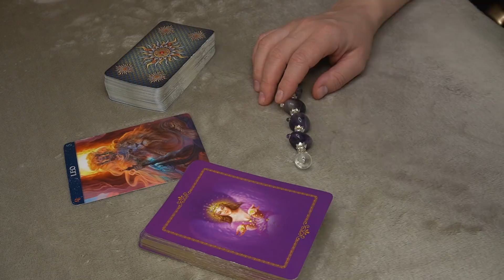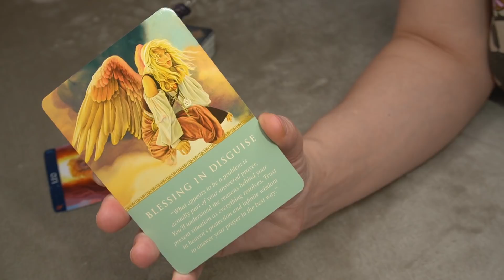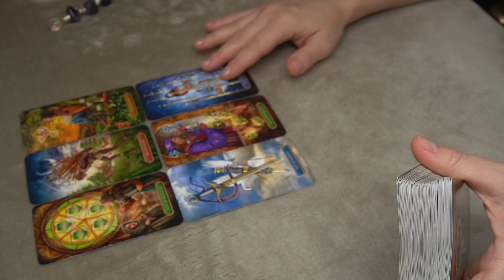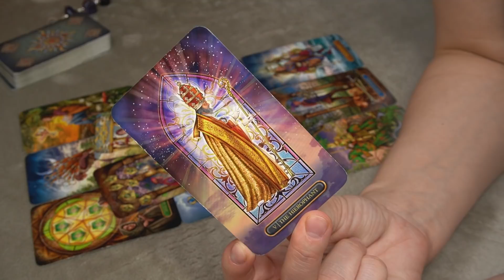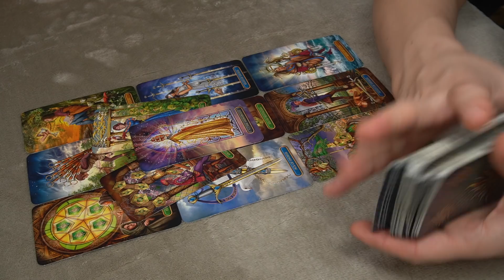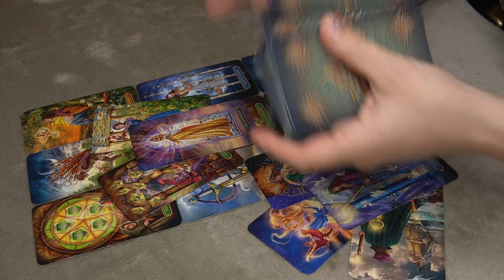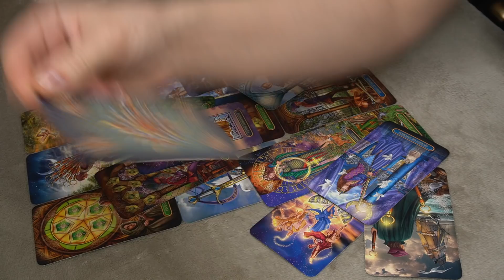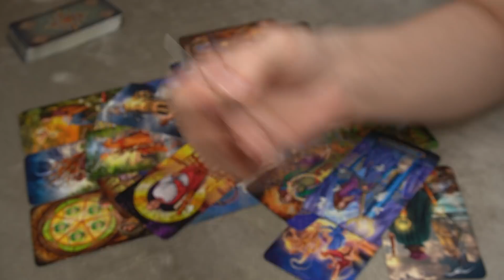LEO DAILY SPECIAL DECEMBER 24-25 * THEY WANT THE BEST FOR YOU, OPEN YOUR EYES*